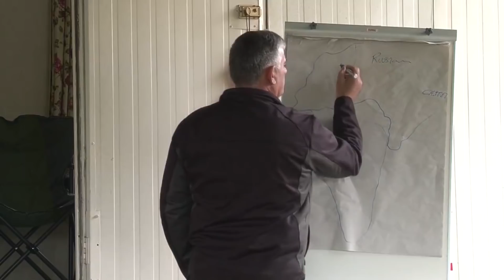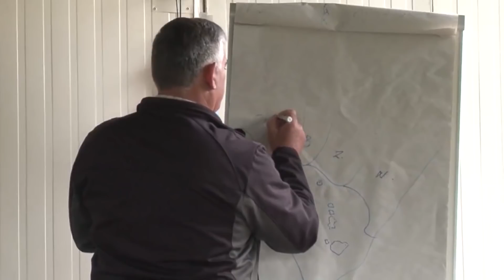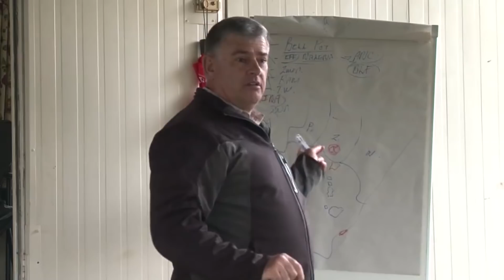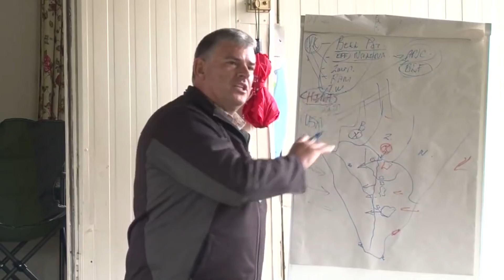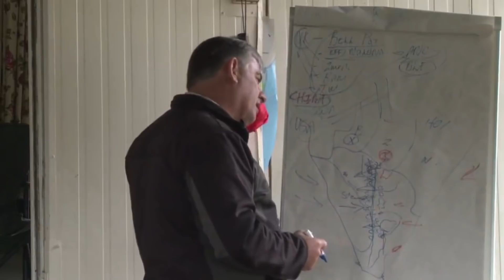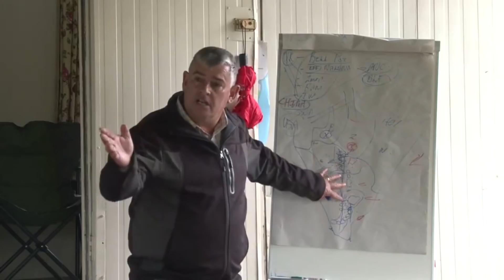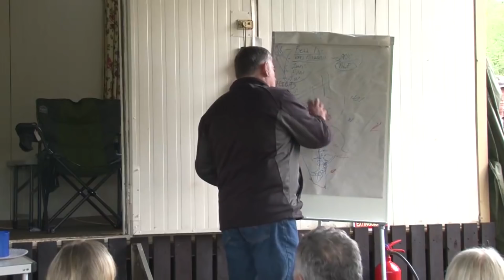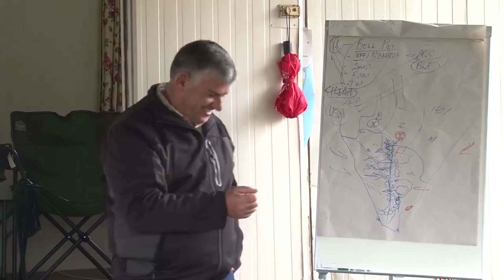Gustav by KZN oefening (RE-Upload)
Gustav Muller, leier van die Suidlanders gee 'n toespraak by 'n KZN oefening.